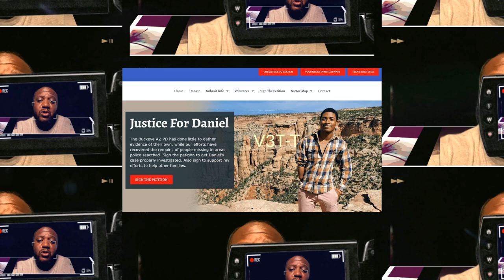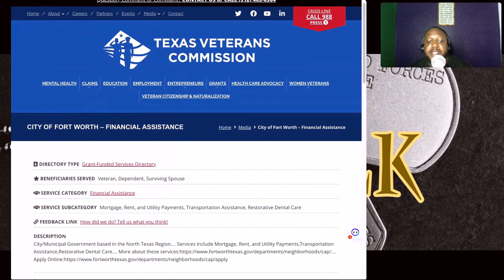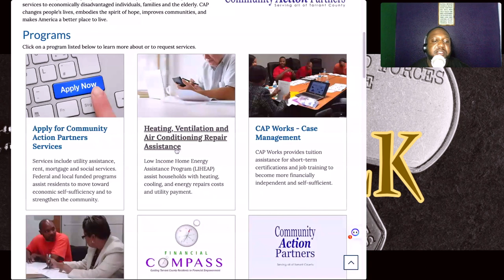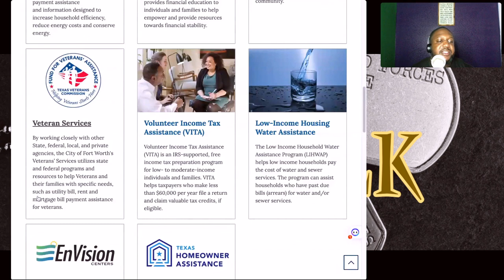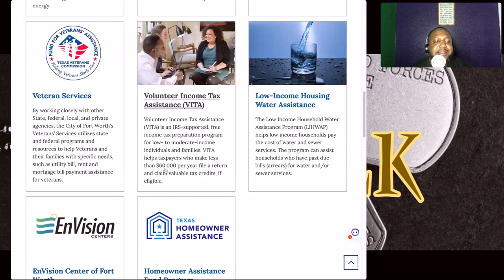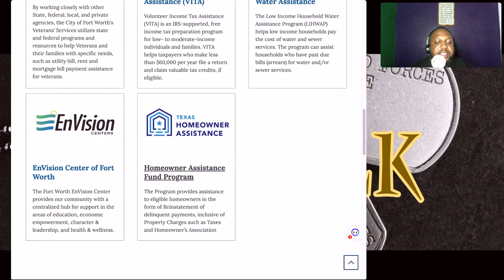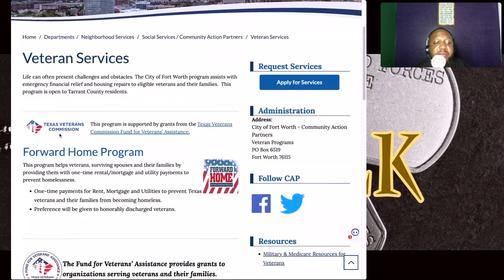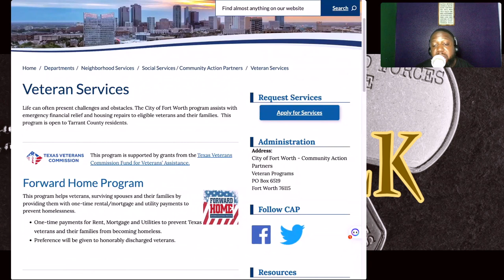Texas Assistance for Vet's & Non-Vets (V3T-TALK)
Here's an outline of the services offered by the City/Municipal Government based in the North Texas Region:

I. Services
   A. Mortgage, Rent, and Utility Payments
   B. Transportation Assistance
   C. Restorative Dental Care

II. More about these services
    A. The Mortgage, Rent, and Utility Payments service helps residents in need by providing financial assistance to cover these expenses.
    B. The Transportation Assistance service helps residents get around by providing bus passes and other transportation options.
    C. The Restorative Dental Care service provides dental care to those who cannot afford it.

III. How to apply

If you're a resident in need of financial assistance or dental care, or if you need help getting around, the City/Municipal Government based in the North Texas Region has got you covered! Check out their website to apply for these services online and learn more about what they offer.